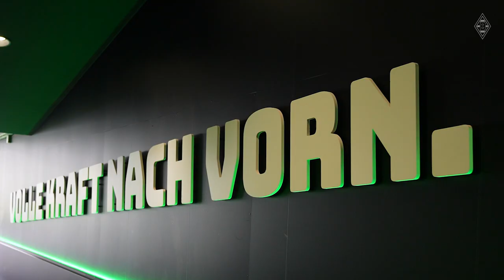"Diese Marke macht mich stolz!" 💬 Wie hast du's gesehen, Chris? | FohlenInsights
Zum 250. Mal stand Chris Kramer gestern in der Bundesliga auf dem Rasen. Wir haben mit ihm über das Erreichen dieser Marke und das Remis gegen Freiburg gesprochen.